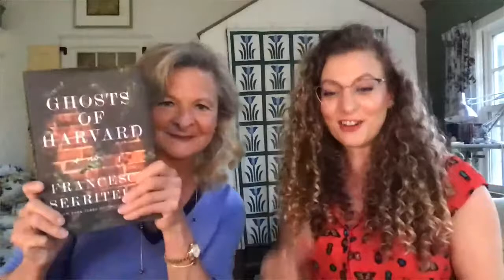A Virtual Evening with Francesca Serritella & Lisa Scottoline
Join us for a thrilling evening with debut novelist Francesca Serritella and New York Times bestselling and Edgar Award-winning author Lisa Scottaline, who also happens to be Francesca's mom!